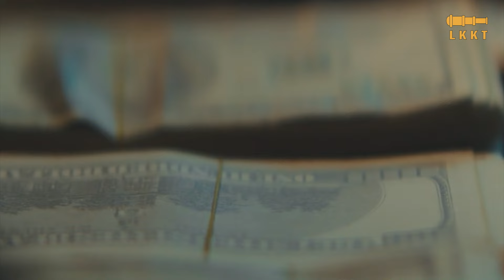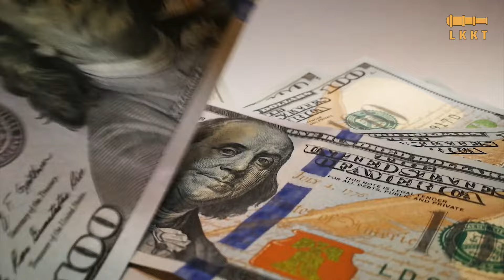Cuộc Sống Của Tỷ Phú Giàu Có, Xa Hoa Bậc Nhất Ấn Độ - Mukesh Ambani | Lăng Kính Kỳ Thú